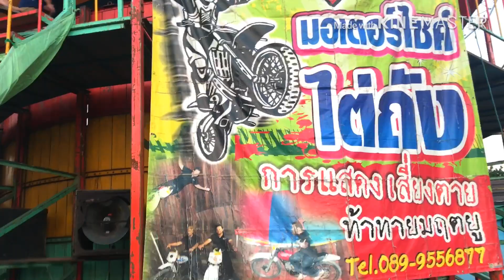เที่ยวงานประจำปีแม่สาย งานฤดูหนาว 1